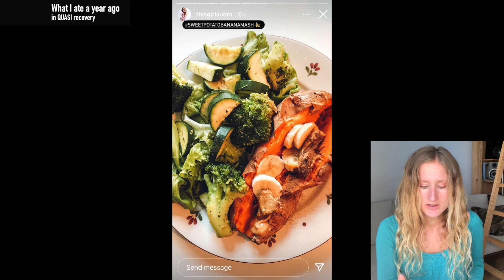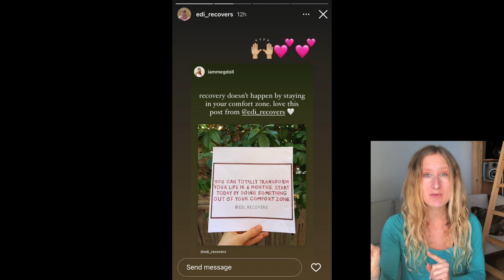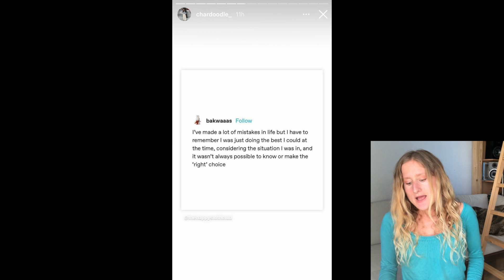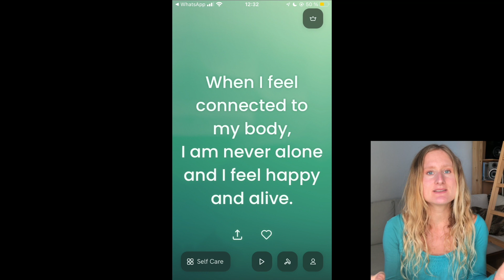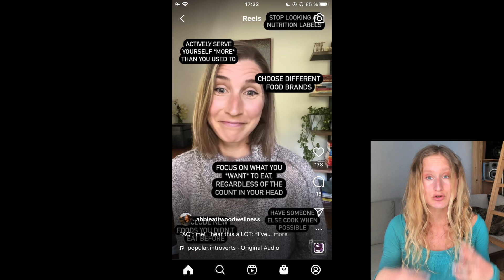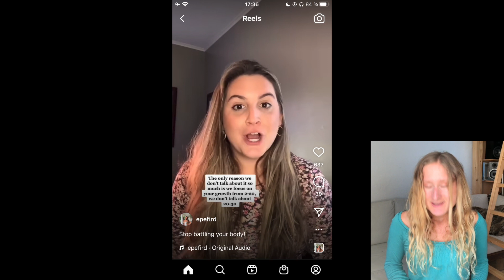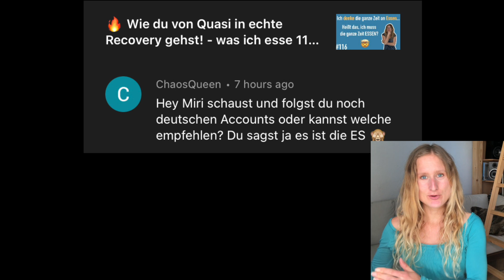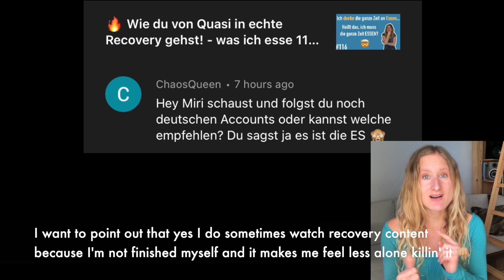🙊 Do I say: watching recovery content = ED? - what I eat 117 [365 Days from ED to Recovery]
These videos will make this year YOUR recovery year. Every day for the entire year, I'll show you how real a Pseudo Anorexia / ED Recovery can look on the outside, when in reality it's not, it's just a bigger jail cell. This is what I ate in the Quasi Recovery compared to the real Recovery.
Channels / Accounts recommended in this video (they’re both on youtube AND instagram) plus some more: Tabitha Farrar, Becky Freestone, Emily Spence, Gains wird Surina, Hat did beat this, Kayla Rose Kotecki, Follow the Intuition
I spend my whole days making these daily videos (in English and German), over the year, for you guys, for free. There you can express your appreciation with even 1€/month (you can always stop, too).
I read and cherish all comments & reply to many in a video! 🙂

🇩🇪  If you're German - a similar German version of this video is on my German channel: Carbundance DE. But I'm always talking about different topics. Enjoy both! :)
⚠️ Restriction / Undereating Symptoms (What I've recovered from.)

The years before, I've been in training as a vegan nutritionist (ecodemy) and I’m working as a hormonal & metabolic recovery coach for health issues after going off of the pill (e.g.hormonal acne, hair loss, hypothalamic amenorrhea (losing period)) and also after chronic dieting or fasting, food fears, calorie restriction, or over-exercising (e.g. adrenal fatigue, burnout, hypothyroidism, gastroparesis, digestive issues, intolerances, leaky gut, parasitism). I’ve been through all of this myself and have studied this scientific field for 10 years